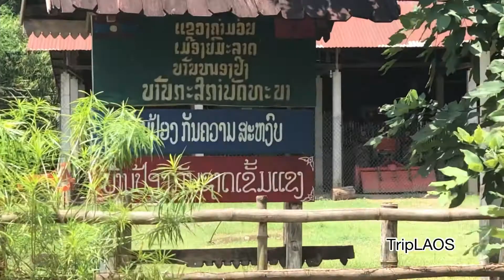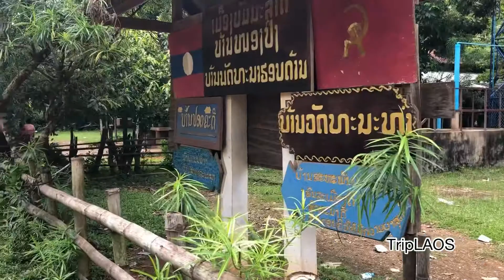ເມືອງຍົມມະລາດ ຄຳມ່ວນ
TripLAOS in khammouan province